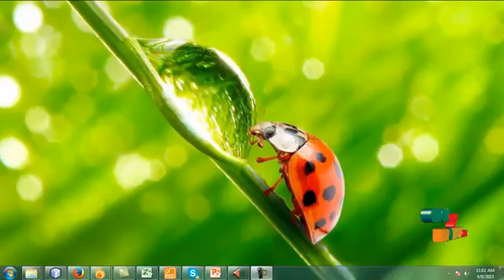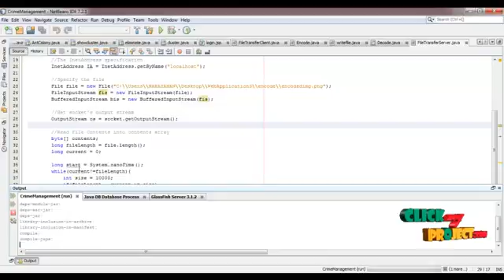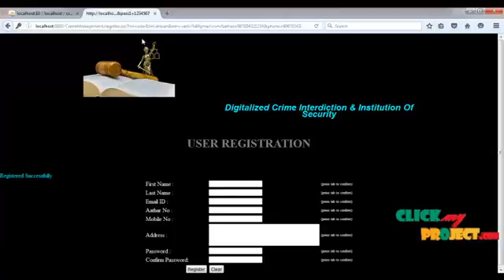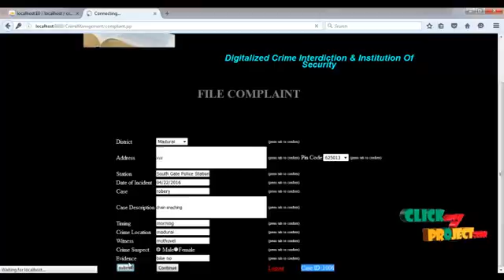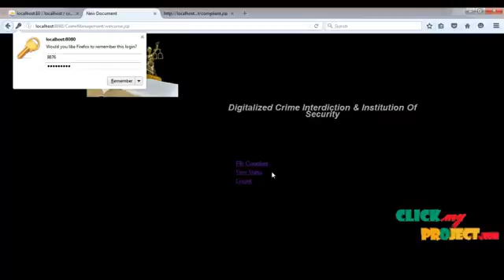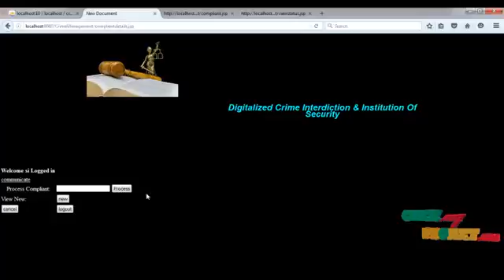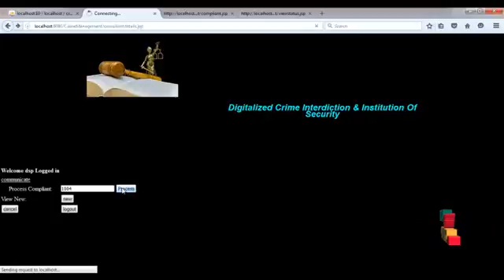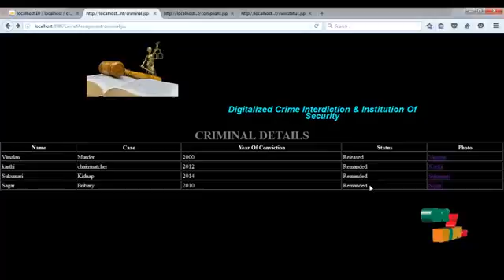Crime Automation & Reporting System | Final Year Projects 2016